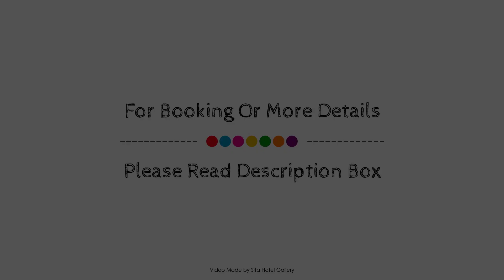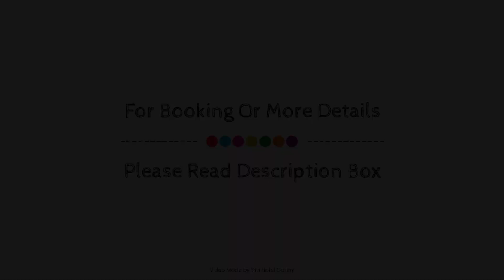Mercure Kakadu Crocodile Hotel, Australia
About Property:
The 4-star Mercure Kakadu Crocodile Hotel offers comfort and convenience whether you're on business or holiday in Kakadu. Both business travelers and tourists can enjoy the hotel's facilities and services. Take advantage of the hotel's gift/souvenir shop, fax machine, photocopying, 24-hour front desk, facilities for disabled guests. Some of the well-appointed guestrooms feature internet access – wireless, non smoking rooms, air conditioning, heating, desk. Enjoy the hotel's recreational facilities, including fitness center, golf course (within 3 km), outdoor pool, garden, before retiring to your room for a well-deserved rest. Friendly staff, great facilities and close proximity to all that Kakadu has to offer are three great reasons you should stay at Mercure Kakadu Crocodile Hotel.
Searching For
1. Mercure Kakadu Crocodile Hotel
2. Mercure Kakadu Crocodile Hotel Virtual Tour
3. Mercure Kakadu Crocodile Hotel Rooms
4. Mercure Kakadu Crocodile Hotel Amenities
5. Mercure Kakadu Crocodile Hotel Videos
6. Mercure Kakadu Crocodile Hotel Offers
7. Mercure Kakadu Crocodile Hotel Deals
Audio Credit:
Track Title: Blank Slate
Artist: VYEN